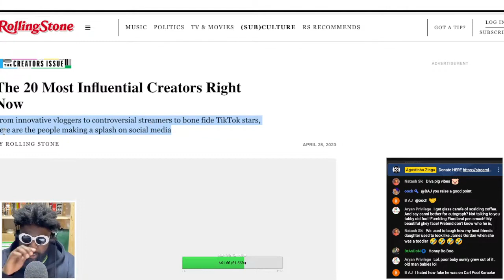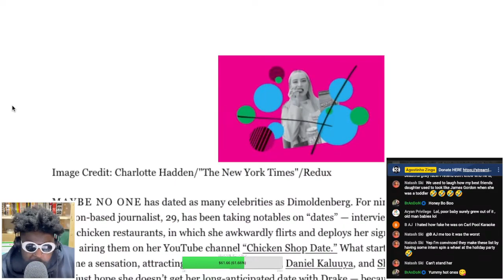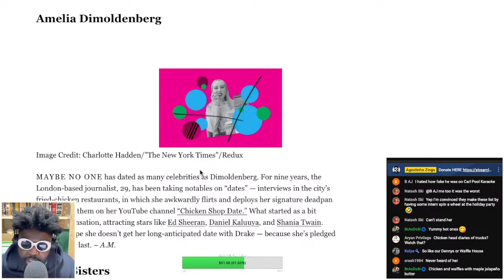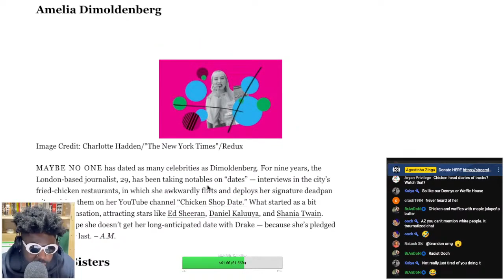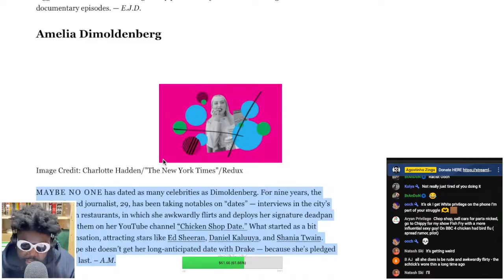Chicken Shop Date girl name 3rd most influential creator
Rolling Stone, The 20 Most Influential Creators Right Now, Rolling Stone The 20 Most Influential Creators Right Now The Creators Issue, Amelia Dimoldenberg, Chicken Shop Date, Amelia Dimoldenberg Chicken Shop Date